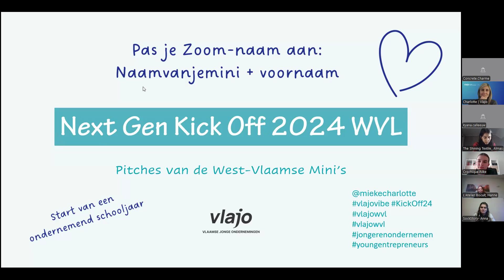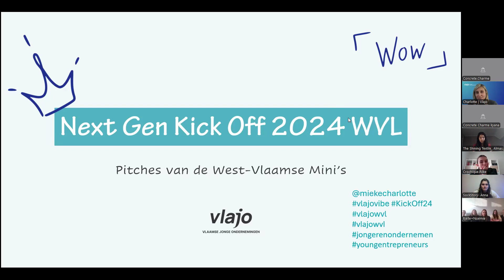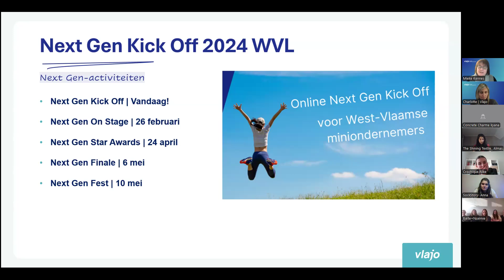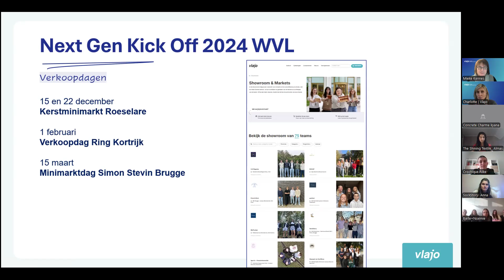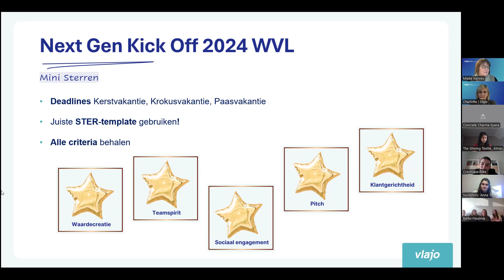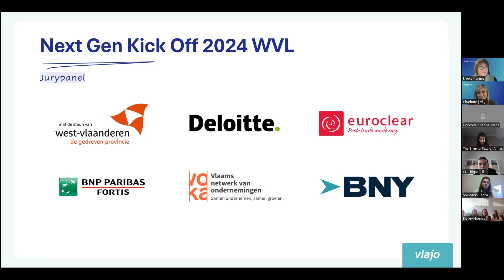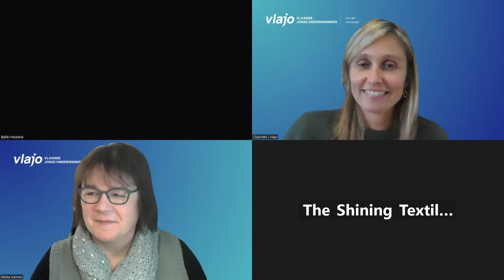Next Gen Kick Off 2024 West-Vlaanderen | Poule 2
Mini-ondernemingen met een missie en plan, ze vertellen je graag welke ondernemingen zij op poten zetten!